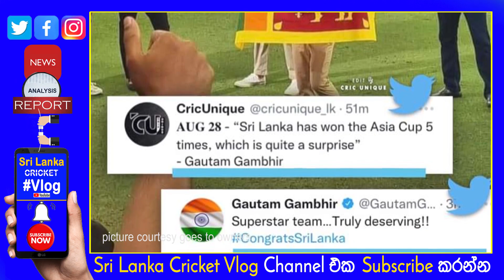Asia Cup 2022 Final Won Sri Lanka & Gautam Gambhir After Criticism Sri Lanka